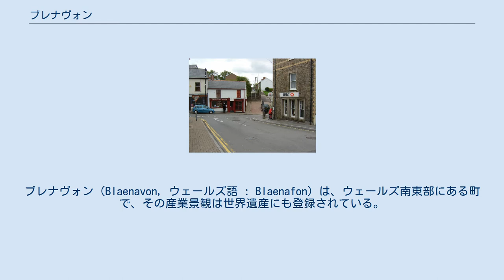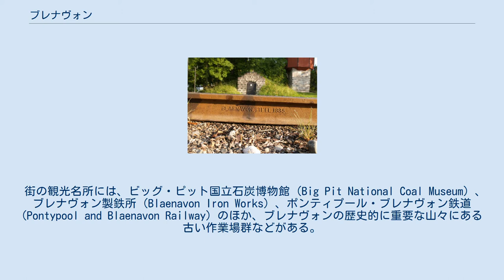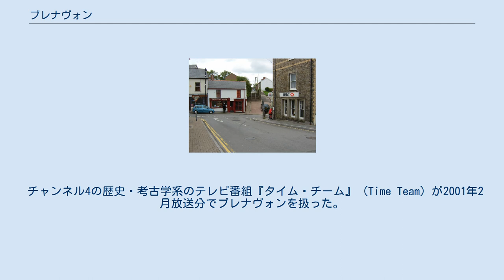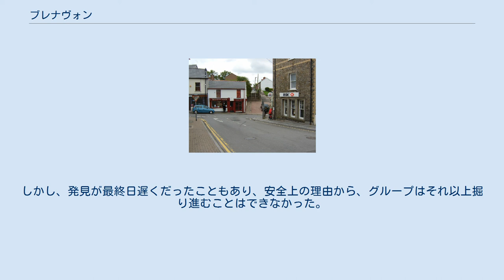ブレナヴォン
ブレナヴォン（Blaenavon, ウェールズ語 : Blaenafon）は、ウェールズ南東部にある町で、その産業景観は世界遺産にも登録されている。
ポンティプールの北にある Afon Llwyd 川の源流に当たる丘の中腹に位置し、人口は6349人（調査時点不明）である。
 スウェーデンに見られるブレナヴォン製の線路 ブレナヴォンは1788年に始まった製鉄業で成長した町である。
その遺構の一部は博物館になっている。
製鋼と炭鉱が続いて成長して町も賑わい、一時は町の人口が2万人を超えていた。
しかし、1900年に製鉄業が終焉を迎え、1980年には炭鉱も閉山された結果、町は衰退し、失業率の高まりと人口の高齢化が進んでいる。
 街の観光名所には、ビッグ・ピット国立石炭博物館 (Big Pit National Coal Museum) 、ブレナヴォン製鉄所 (Blaenavon Iron Works) 、ポンティプール・ブレナヴォン鉄道 (Pontypool and Blaenavon Railway) のほか、ブレナヴォンの歴史的に重要な山々にある古い作業場群などがある。
 ビッグ・ピット国立石炭博物館は、ヨーロッパ産業遺産の道のアンカーポイントの一つである。
1980年に炭坑が閉山されたあと、1983年に観光客向けの体験型の博物館として再出発した。
観光客はかつて使われていた姿をとどめている坑道を、鉱夫に扮して見学することができるようになっている。
観光用の坑道としてはイギリスで最大級である。
 観光客が多く訪れる観光地になっており、町には経済効果も大きいが、開設当初見こまれていた雇用創出効果は極めて限定的である。
 製鉄業の町としてのブレナヴォンに残る産業景観は、ユネスコの世界遺産に登録されている。
 ブレナヴォンの古書店街 炭鉱閉山後の衰退の中で、ヘイ＝オン＝ワイに続いてウェールズで二番目の古書店街になろうという試みも行われた。
しかし、それによって観光客を呼び込もうという狙いはうまくいっていないようである。
これは辺鄙な場所に立地していることなどに起因している可能性がある。
 とはいえ、地元の関心と投資は、町の大通りをかつての姿から一変させたし、潰れずに残っている数少ない古書店には、質の高い稀覯本の在庫がある。
 町には多くの活気のあるコミュニティ・グループがあり、例えばその一つであるフューチャー・ブレナヴォンは、町の麓にコミュニティ・ガーデンを作る手助けをしている。
 チャンネル4の歴史・考古学系のテレビ番組『タイム・チーム』 (Time Team) が2001年2月放送分でブレナヴォンを扱った。
テーマは「失われた高架橋」を探すというものだった。
この橋は世界最初の鉄道高架橋で、鉱石を積んだ荷車を馬が牽いていたという。
これは1790年に建造された全長 40 m 、高さ 10 m の橋だったが、25年のうちに消え失せてしまった。
取り壊されたという記録はないことをもとに、取材グループは場所の特定を進めると同時に、まだそこにあるかどうかを確かめようとした。
この結果、調査最終日にあたる3日目の午後遅くに、土と瓦礫の 12 - 15 m 下に、丸天井を備えた高架橋の上端が姿をあらわし、まだ建ったまま埋もれているらしいことを窺わせた。
しかし、発見が最終日遅くだったこともあり、安全上の理由から、グループはそれ以上掘り進むことはできなかった。
とはいえ、この発見は今後本格的な発掘が行われたときにはより大きな成果をあげられることを意味している。